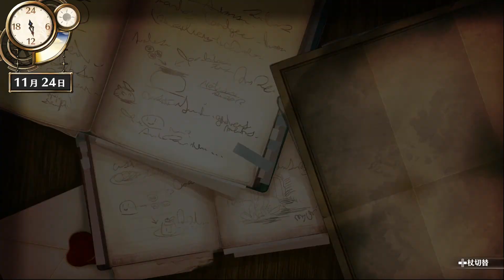【フィリスのアトリエ】パルミラ Very Hard 錬金術師だけで攻略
フィリスのアトリエ

パルミラちゃんを錬金術師だけで攻略